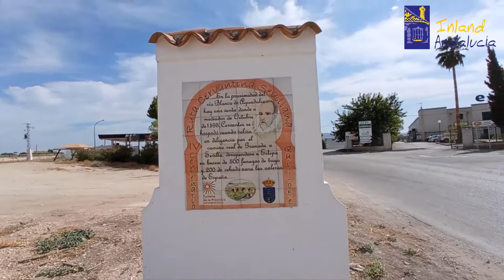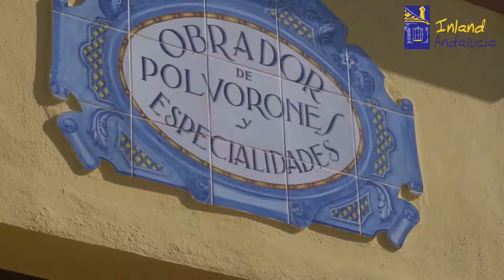Discovering Andalucia With Us. Aguadulce and Estepa, Sevilla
Aguadulce is located in the Sevillian countryside but has a privileged location as it is close to the A-92 highway. There is also a bus service that connects Aguadulce with Seville, Malaga and Granada. And the train station is only 10 minutes away.
The town Aguadulce has a population of about 2,000 inhabitants and its economy is based mainly on agriculture and olive exploitation. It is a place full of Spanish charm where you will find everything you need on a daily basis. There are a lot of events such as the Tapa Fair, cultural activities, excursions, competitions.
Estepa has an unbeatable geographical location, since it is located in the heart of Andalucia and just one hour from important capitals such as Seville, Córdoba, Granada and Malaga.
The town benefits from all the infrastructure you will require including supermarkets, a weekly market, banks and health care etc.
Estepa has a special aroma as it is well known for its production of Christmas time sweets, called Mantecados made with spices such as cinnamon, sesame and anise. The factory produces about 18 million kilograms of Christmas sweets annually.
Do not miss the opportunity to live in these charming towns with great weather and close to all amenities.
See you soon in Seville!